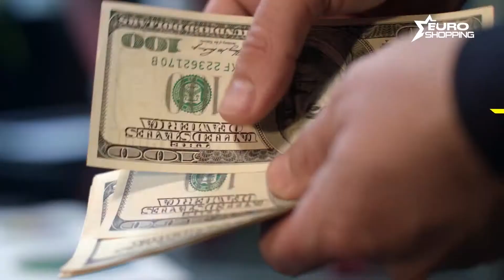MULTI LADDER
Un escabeau 4 en un pour faciliter votre quotidien !
Outil compact
Résistant